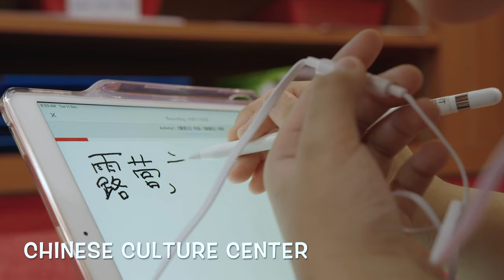A Taste of HKIS Upper Primary School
Explore some of our favorite places on our Upper Primary Campus! From the Chinese Cultural Center to our maker spaces like the Garage Design Studio and Art Rooms. There are so many great places for our students to learn and grow their unique interests!